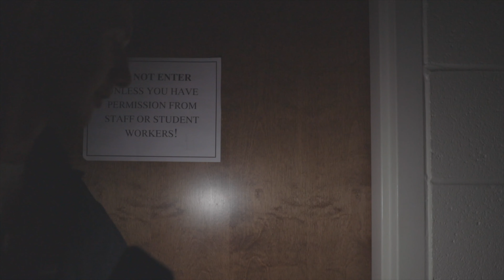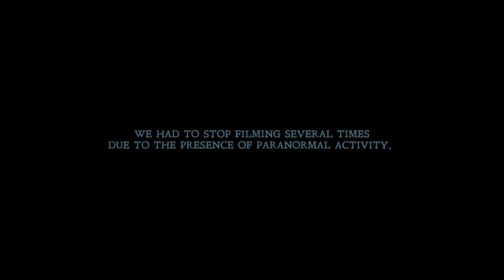Paranormal Piedmont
A group of students set out to investigate reports of paranormal activity at Piedmont University. This is what they found.